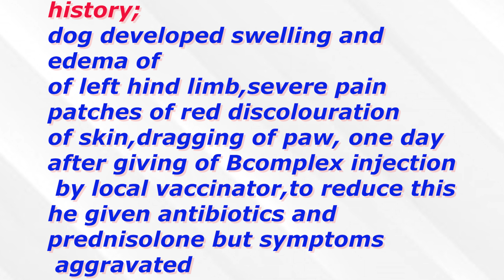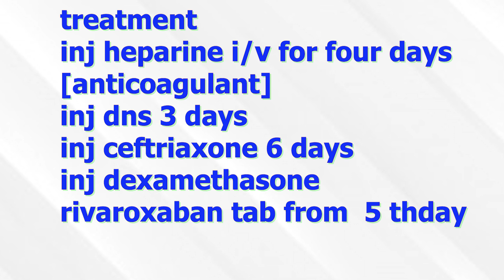Dog leg effected with Deep venus Thrombosis How vet Doctor Treated and saved the dog//leg edema dogs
this video shows how a vet doctor treated a dog suffering with dvt